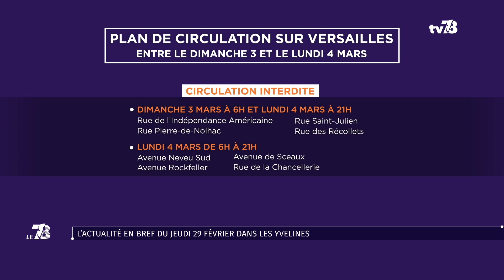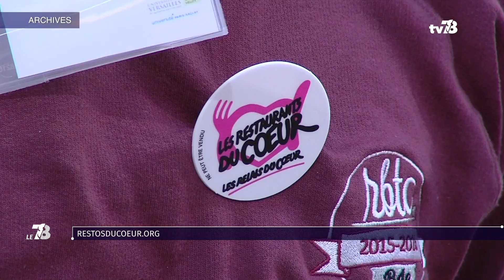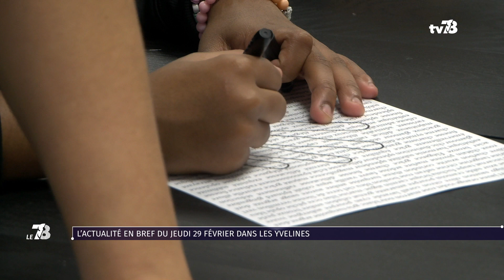L'actualité en bref du jeudi 29 février 2024 dans les Yvelines